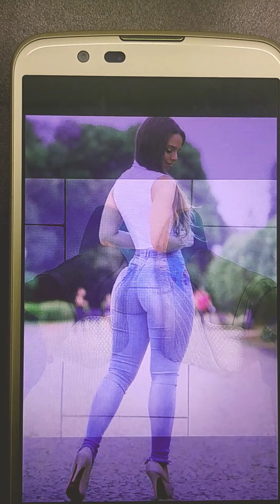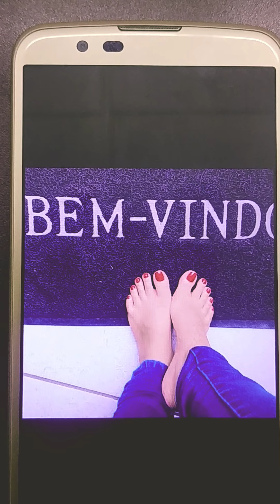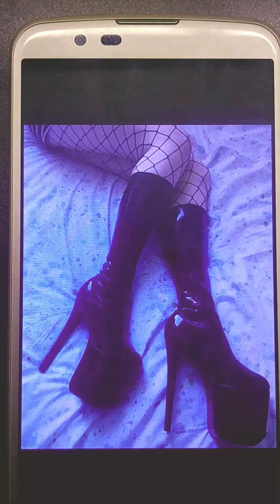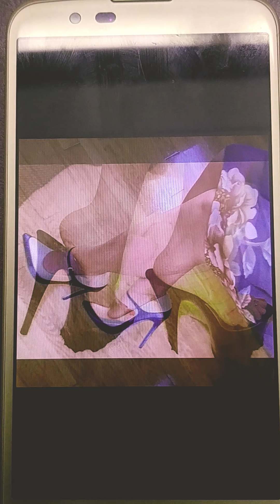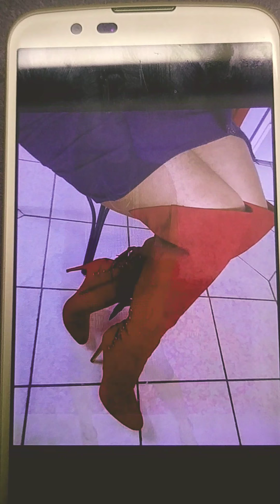Pt. 2 Women, Feet & High Heels...